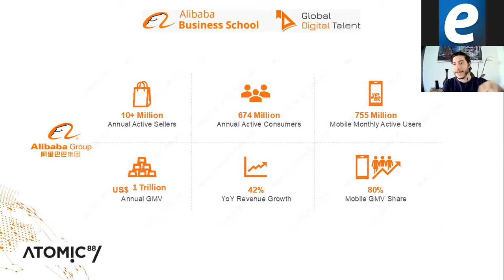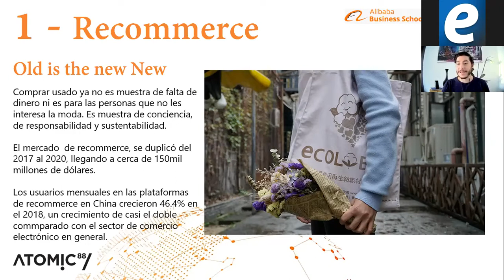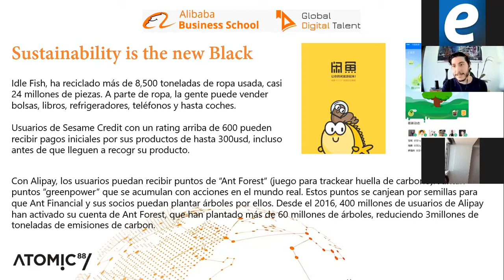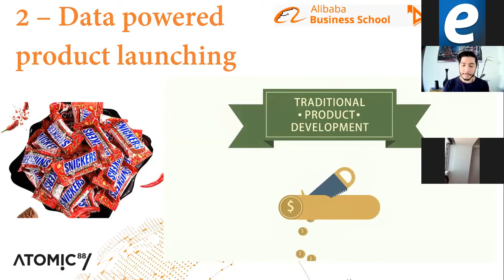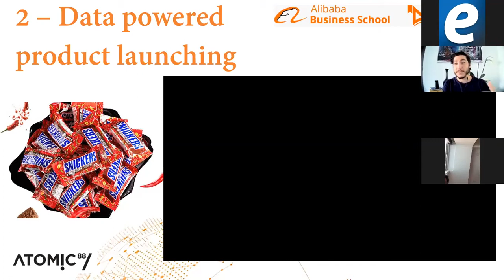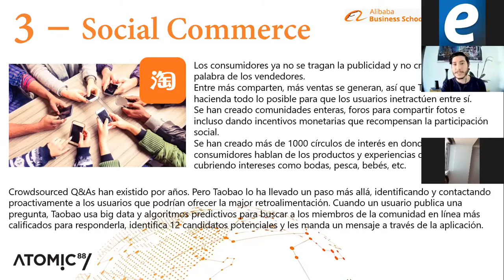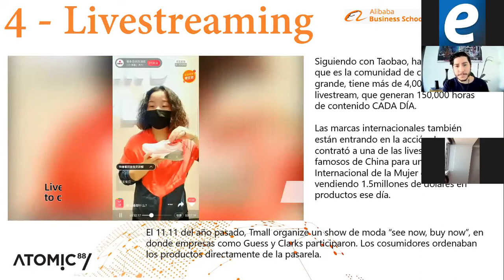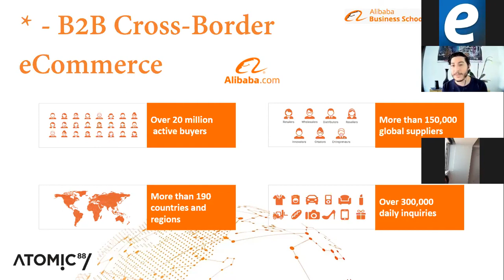5 tendencias en el comercio electrónico global, en la experiencia de Alibaba (2021)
Durante eForum 2021, Andrés Díaz Bedolla, Co fundador de Atomic 88 y Partner de Alibaba Group en México, expuso las cinco tendencias que para el gigante oriental dominarán la evolución del comercio electrónico global en los próximos años.